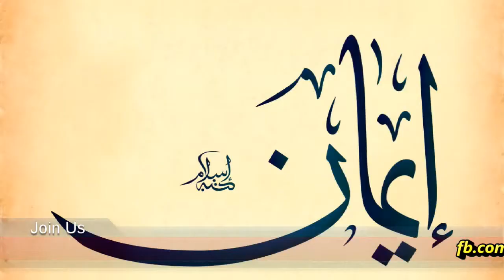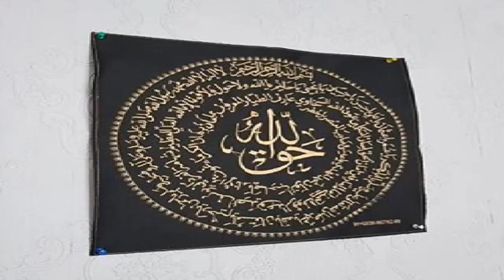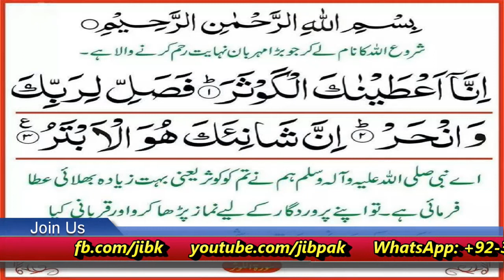1 Professor ki Gustakh e Rasool ﷺ K Khilaaf Koshish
پروفیسر عبدالزاق ساجد حفظہ اللہ کی گستاخ رسول ﷺ کے خلاف کی گئی ایک کوشش اور ان کے جوابات۔۔۔۔۔۔۔۔۔۔
cnt:
Mob:
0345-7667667